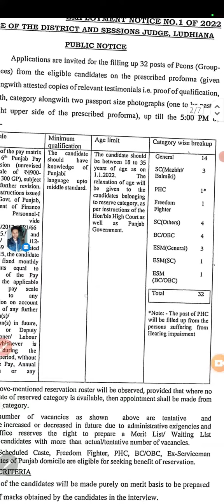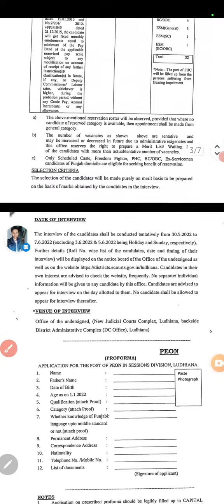Ludhiana District Court 2022 || Peon & Process Server || Apply Offline || Punjab Education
In This Video You Will Read Most Imp. Notifications About Ludhiana District Court
Knowledge about Every Posts is Available in Your YouTube Channel " PUNJAB EDUCATION "

I HOPE THIS VIDEO WILL HELP YOU AND EXPAND YOUR KNOWLEDGE ABOUT HISTORY IN EVERY GOVT. JOBS EXAMS.